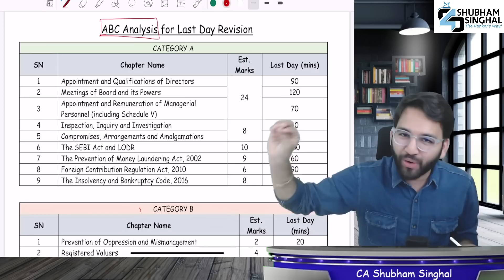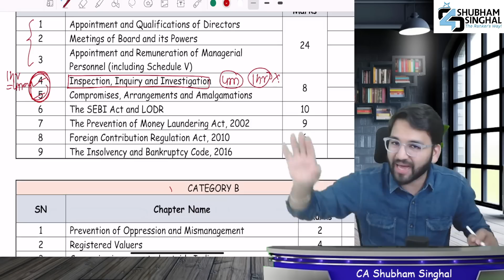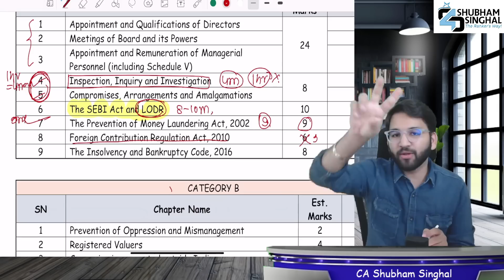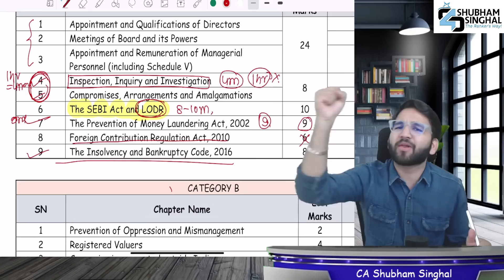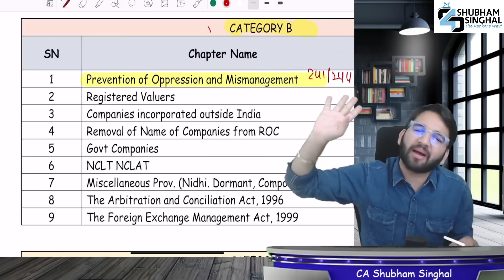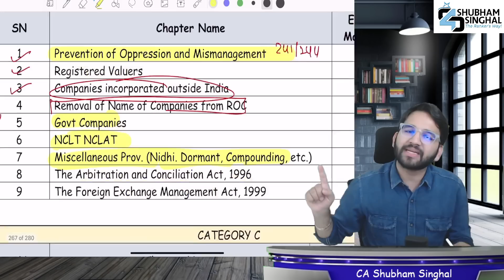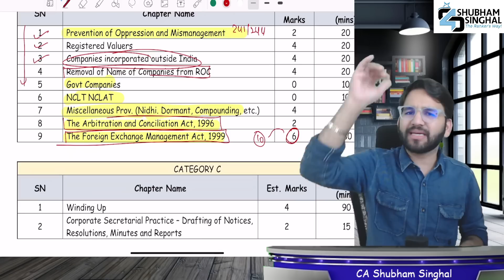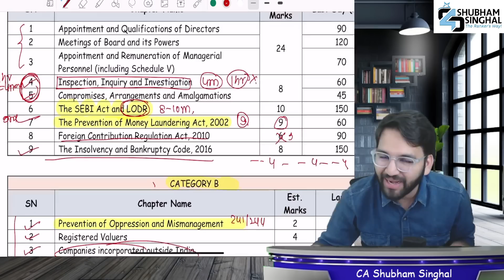CA Final May'23 ABC Analysis and Important Questions ICAI | CS | CMA